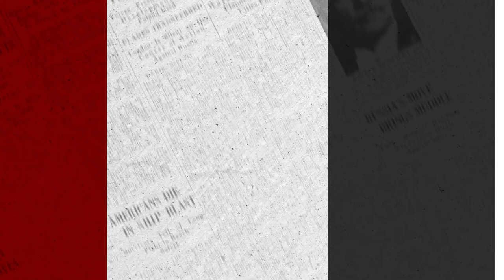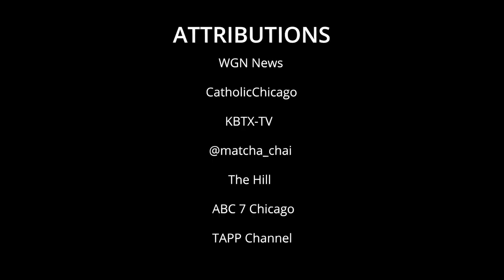Catholic — News Report — Cupich and Lightfoot Hold Hands